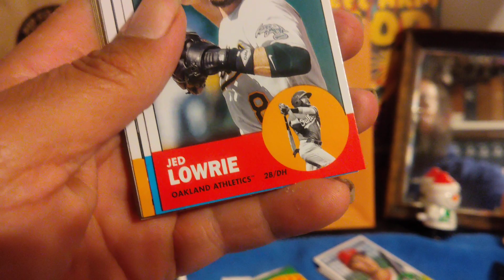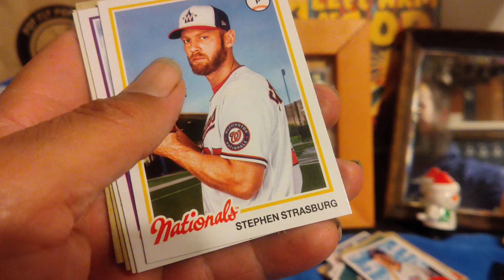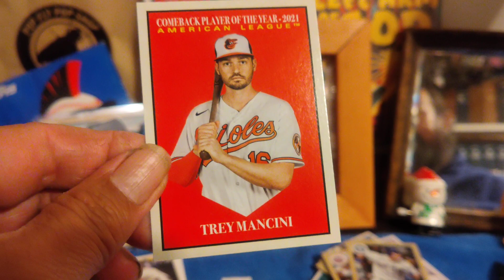late night archives packs